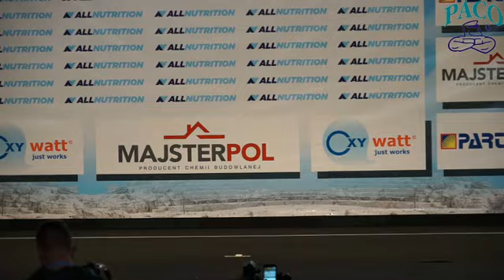PP w Kulturystyce i Fitness Mińsk Mazowiecki 15 16 10 2016 Fit model mężczyzn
W tej kategorii w finale wystąpiło jedynie dwóch zawodników: Piotr Zieliński (Paco Lublin) i  Rafał Strzelec (UKS Black & White Ostrowiec Świętokrzyski). Dużo lepszy okazał się Rafał Strzelec, którzy bardzo ładnie prezentował się na scenie. Piotr musiał więc uznać wyższość przeciwnika i zajął 2. miejsce.
Zapraszamy do obejrzenia relacji filmowej z tej kategorii.